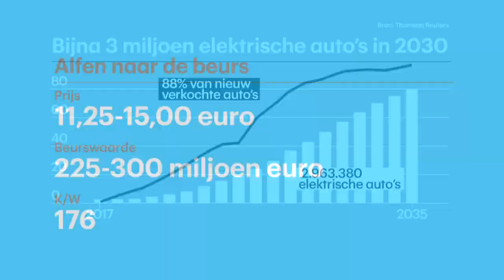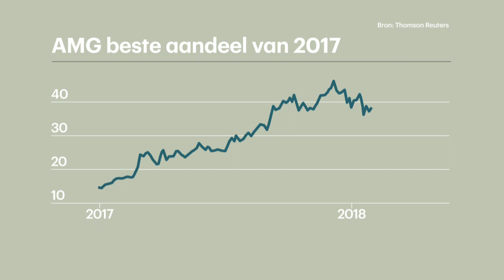'Profiteer met Alfen en AMG van elektrisch rijden' - RTL Z NIEUWS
Inspelen op de verwachte groei van het aantal elektrische auto’s? Dat kan met deze Nederlandse aandelen.